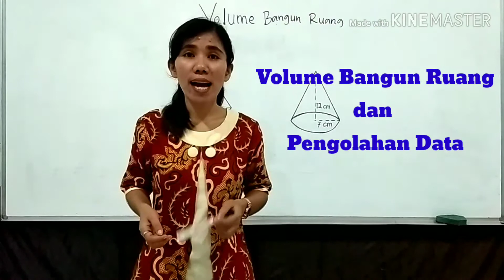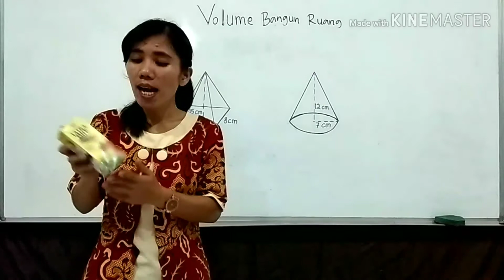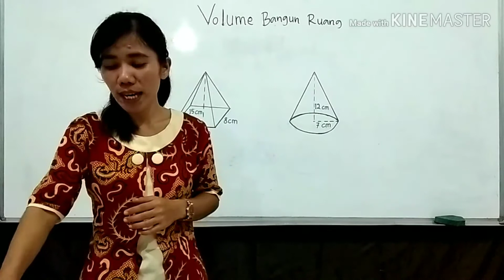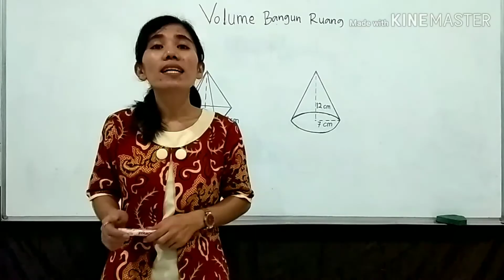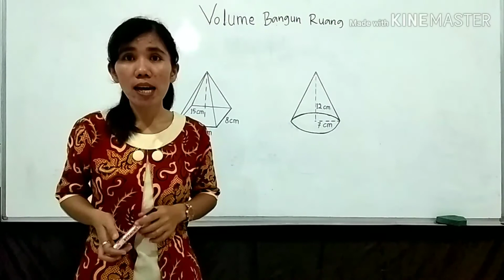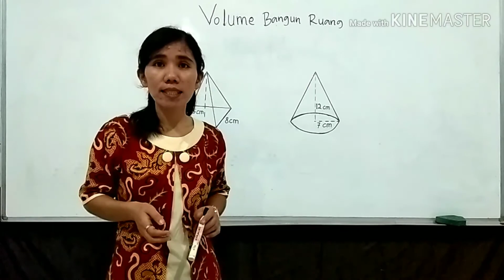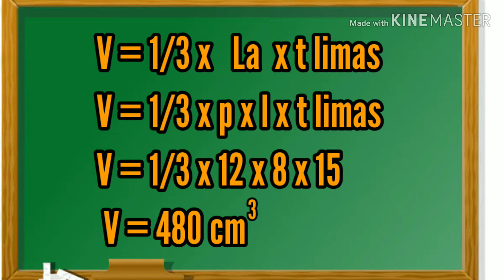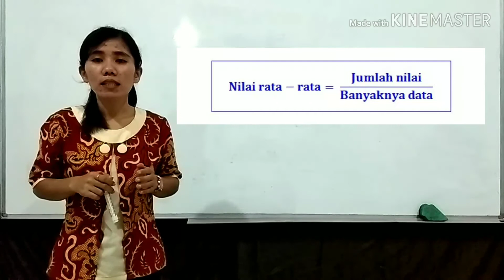Matematika Kelas 5